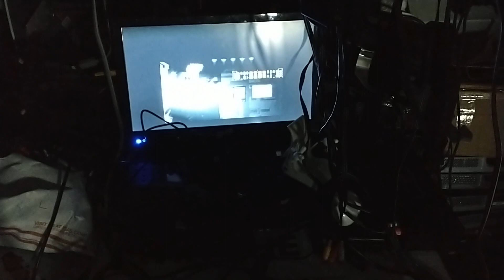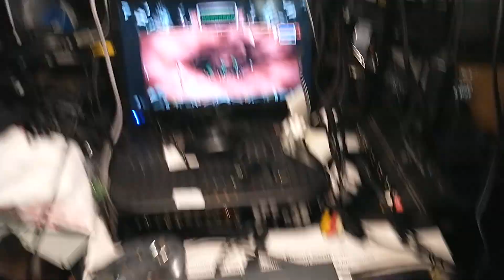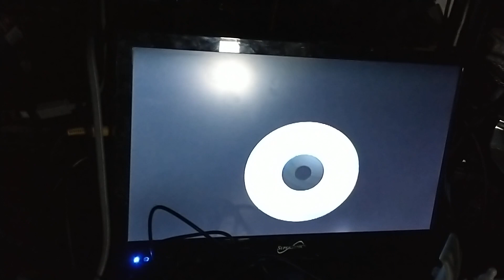Commodore Amiga CD32 Successful Video and Game Play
Yes, Video is fine now. Direct to TV with no selector was the trick. I forgot to plug the special Power Adapter in at first. The original Controller I paid big money to get separately. Seems not to work yet but later when plugged in firmly it fully worked. The off-brand controller came with this also works. No luck with mouse yet. The into on these games are usually better than the game.